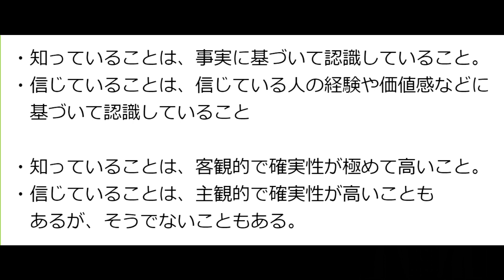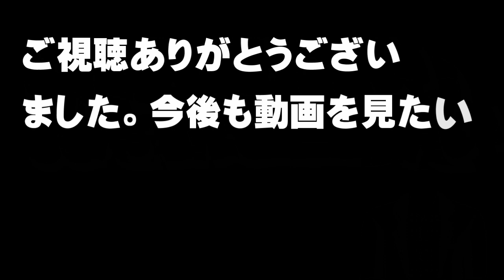【哲学】知っていることと信じていることの違いは何か？【アトムミニ】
「こんにちは、」

「私は、明日天気になると信じている」とか「私は、彼の正体を知っているとか」、私達は普段、信じているとか知っているという言葉を使います。

では、知っていることと信じていること、似ているようですが、違う言葉です。

本日は、知っていることと信じていることの違いと私の感想をお伝えします。